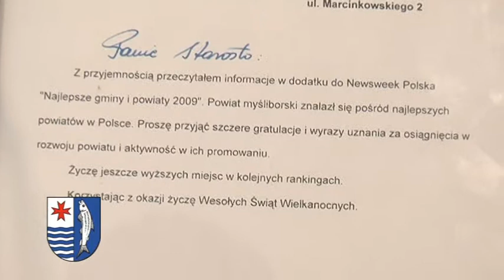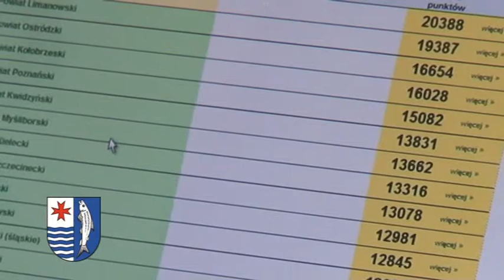TVB24" KONFERENCJA PRASOWA U STAROSTY"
Fragment konferencji prasowej w Starostwie Powiatu Myśliborskiego w dniu 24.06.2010. prod TVB24